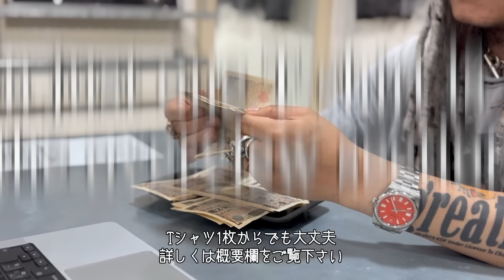7/26 社長&ヒビキが選ぶ！ 2人の好みだけで選出した独断と偏見のヴィンテージTシャツ10選！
SCORPIONS 1990 TOUR TEASE ME PLEASE ME LARGE 4987

AEROSMITH SORAYAMA JUST PUSH PLAY WORLD TOUR 2001 GIANT XL 4988

RAGE AGAINST THE MACHINE CHE GUEVARA GIANT by anvil XL 4981

MARILYN MANSON GUNS , GOD AND GOVERNMENT ALSTYLE XL 4980

JANET JACKSON ALL FOR YOU 2001 GIANT FITS LARGE 4979

LINKIN PARK 2003 LP LOGO TENNESSEE RIVER LARGE 4982

greatLAnd OSAKA
大阪市西区南堀江1-25-17 相互ビル3F
open 13:00-21:00
火曜定休日